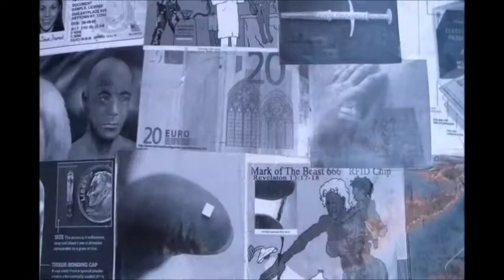Lord Servants04 15 20 PT2 Lack of Knowledge Will Get Alot of Israelites Destroyed